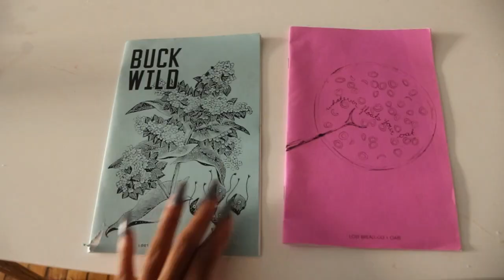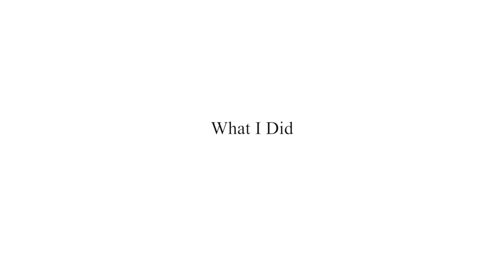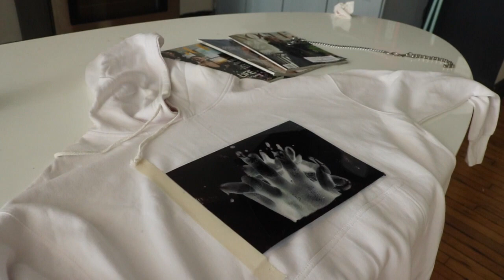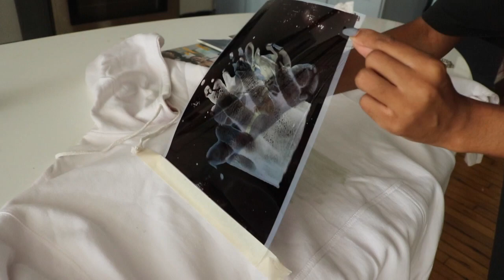ARTIST LOFT LIFE - WEEK IN MY LIFE - i win, birthday storytime, designing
so much happpiiiieeeeerrrrr